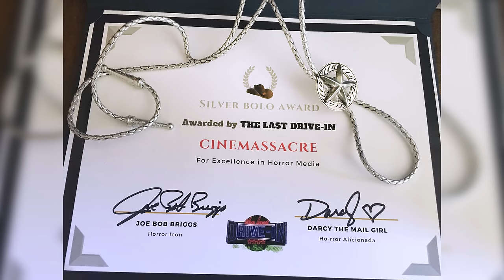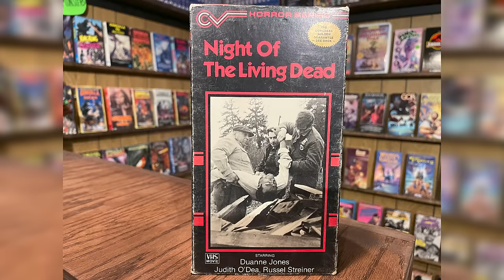Joe Bob Briggs RETURNS! The Last Drive-In, Horror Movies, and More!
Download Age of Origins using my link to get a gift pack worth $60 for new players. Go to Settings, Pack Exchange, & enter code "SrHsl4" to redeem.

Today I'm talking with one of my biggest inspirations and host of The Last Drive-In, Joe Bob Briggs! We chat about all kinds of horror movies (stuff like Dracula and Tammy and the T-Rex), go into Joe Bob's history on TV with Monster Vision, Joe Bob's Drive-In Theater, and now The Last Drive-In, how Joe Bob plans those famous rants of his, plus a whole bunch of other topics.